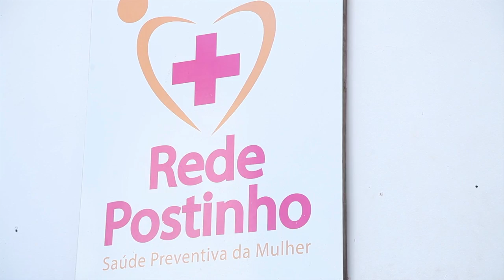Rede de Postinho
2016 BrazilFoundation Grantee supported through the Women for Women Campaign. Rede Postinho provides multidisciplinary outpatient care and disease prevention for women in communities throughout Rio De Janeiro.